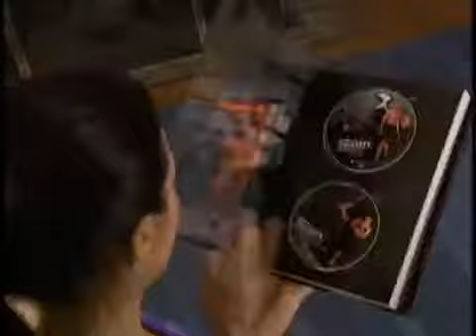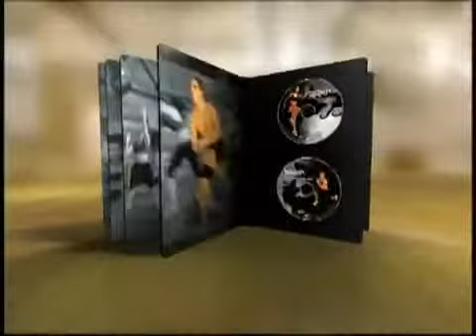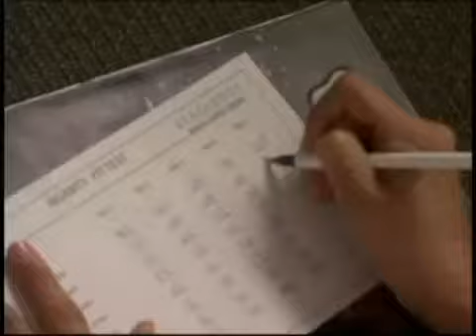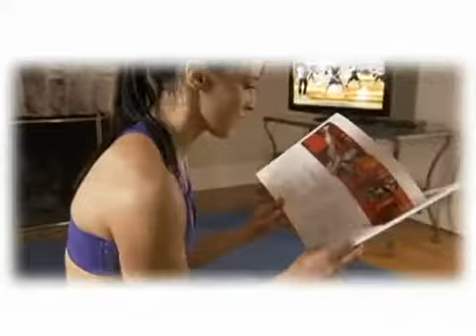What is Insanity Maximum Cardio Workout?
What is Insanity Maximum Cardio Workout? INSANITY is the most challenging cardio program ever put on DVD. Your personal trainer Shaun T will push you past your limits with 10 workout discs packed with plyometric drills on top of intervals of strength, power, resistance, and core training. No equipment or weights needed. You don't have to be in extreme shape to do it. As long as you're ready to dig deep, Shaun will help you get insane results in just 60 days.